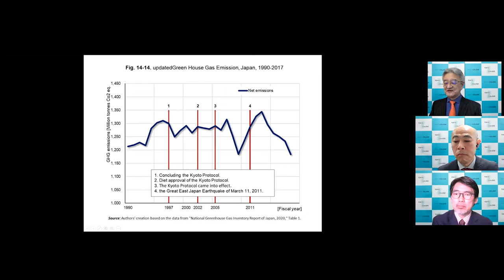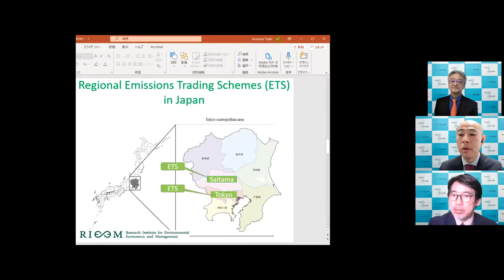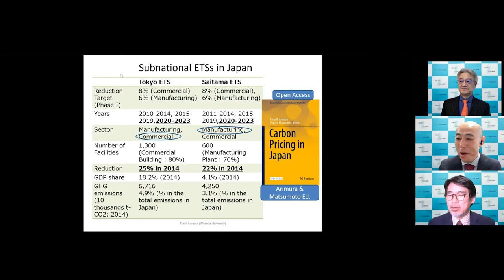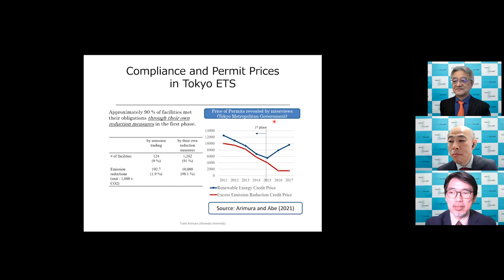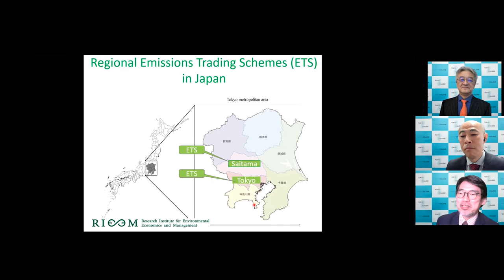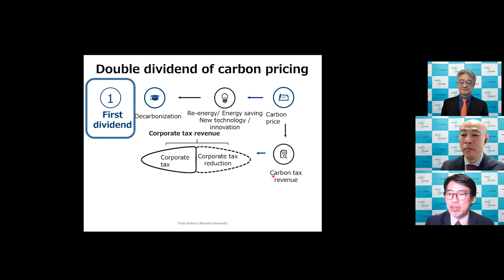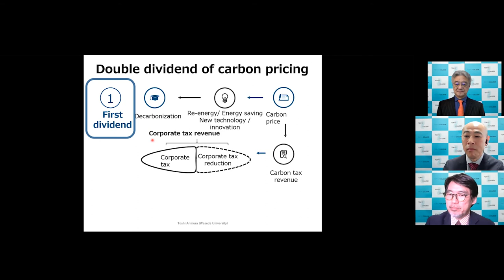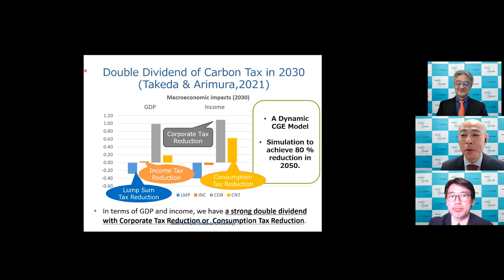“The Japanese Economy” Online Discussion Season 2 ②Should we introduce carbon pricing?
Takatoshi Ito and Takeo Hoshi, the authors of The Japanese Economy, 2nd Edition (MIT Press), discuss current issues in the Japanese economy. The second episode focuses on environmental policy and features Toshi Arimura, environmental economist at Waseda University, as the guest.

Speakers:
Takatoshi Ito (Professor, The School of International and Public Affairs, Columbia University / Professor Emeritus, The University of Tokyo)
Takeo Hoshi (Professor, Graduate School of Economics / Project Professor, Tokyo College, The University of Tokyo)
Toshi Arimura (Professor, School of Political Science and Economics / Director, Research Institute for Environmental Economics and Management, Waseda University)

Hosted by Tokyo College, The University of Tokyo
Outreach Partner: Columbia Business School, Center on Japanese Economy and Business

世界の第一線で活躍する研究者や知識人を招き、市民の皆さんと一緒に未来社会の様々な側面について考える場を作ります。